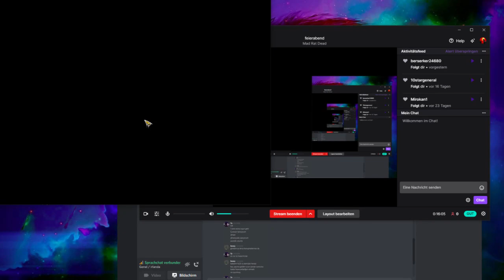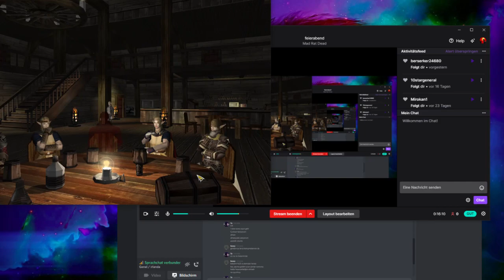Fhx restoration Projekt